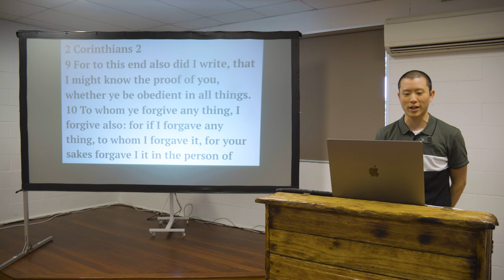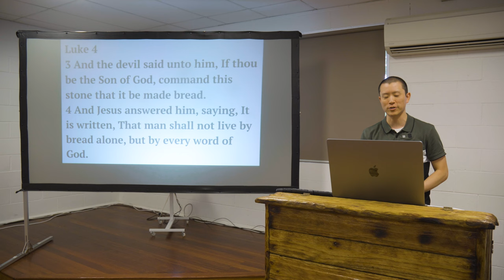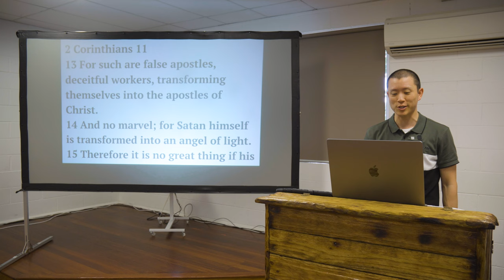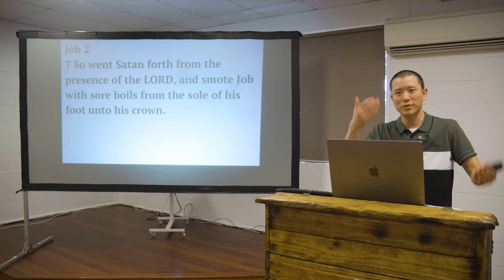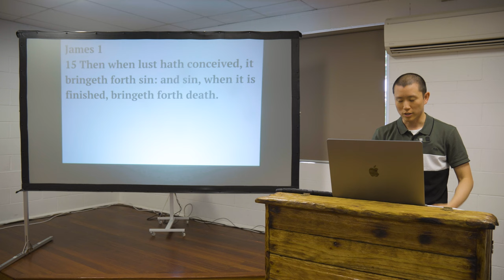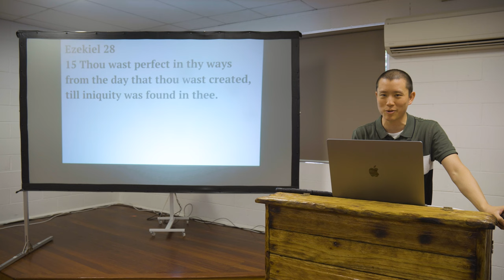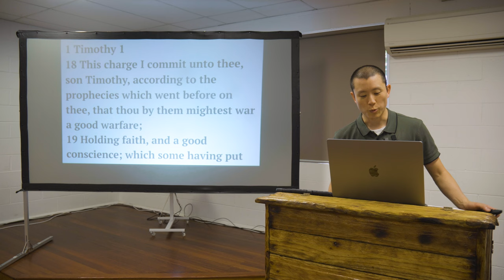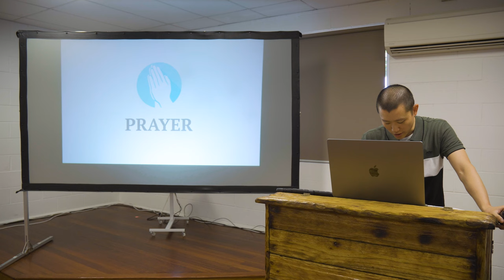SUN: The Truth About Satan (Part 2 of 2)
Victor Tey preaches on the character and abilities of Satan that we should be wary of.

Preached on Sunday 22nd October 2023